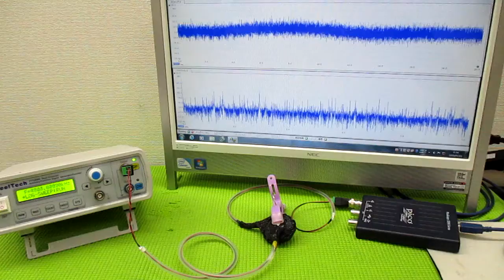技術動画（超音波制御技術）